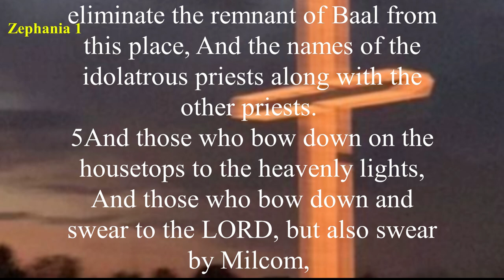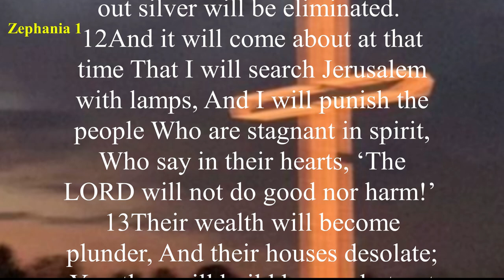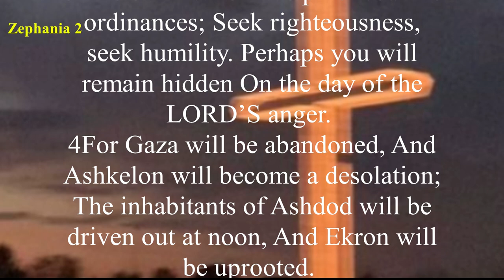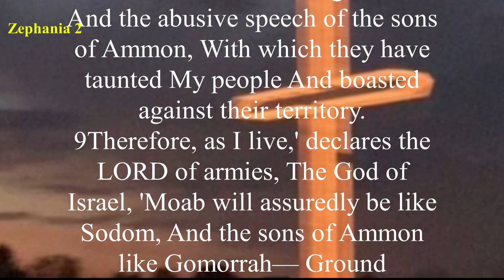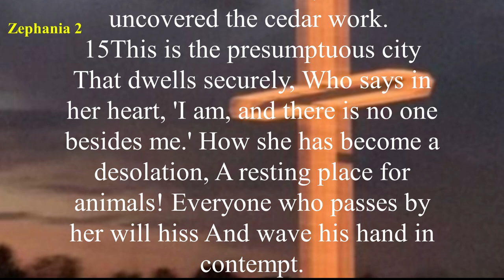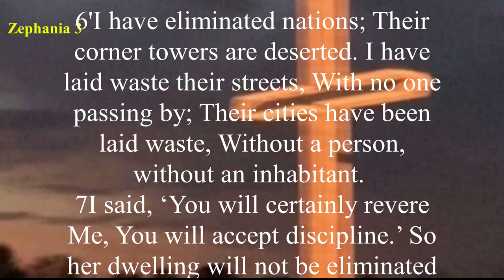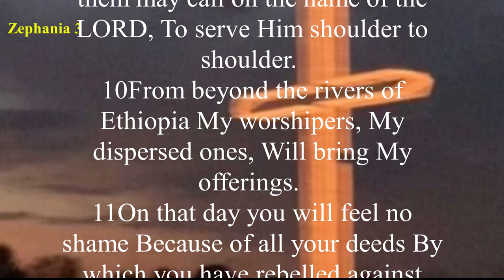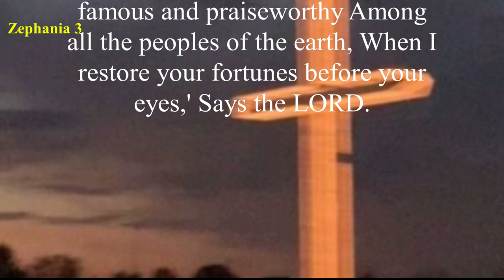Zephaniah - New American Standard Bible (NASB) - Audio Bible with Text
Zephaniah pronounces the Lord’s judgment on the whole earth, on Judah, on the surrounding nations, on Jerusalem, and on all nations. This is followed by proclamations of the Lord’s blessing on all nations and especially on the faithful remnant of His people in Judah.
Zephaniah had the courage to speak bluntly because he knew he was proclaiming the Word of the Lord. His book begins with "The word of the Lord" and ends with "says the Lord."
He knew that neither the many gods the people worshiped nor even the might of the Assyrian army could save them.
God is gracious and compassionate, but when all His warnings are ignored, judgment is to be expected.
God’s day of judgment is frequently mentioned in the Scriptures.
The prophets called it the "Day of the Lord."
They referred to various events such as the fall of Jerusalem as manifestations of God’s Day, each of which pointed toward the ultimate Day of the Lord.